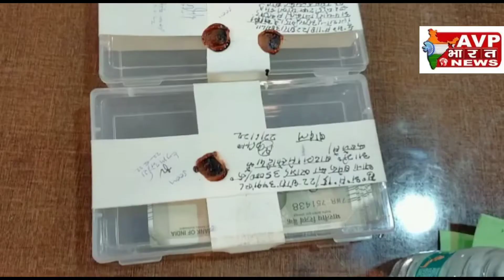ऑपरेशन क्लीन के तहत पुलिस को मिली एक और सफलता अंतर्जनपदीय गिरोह का किया भांडाफोड़